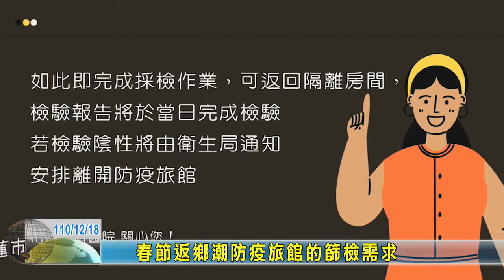20211218 03 春節返鄉潮防疫旅館的篩檢需求